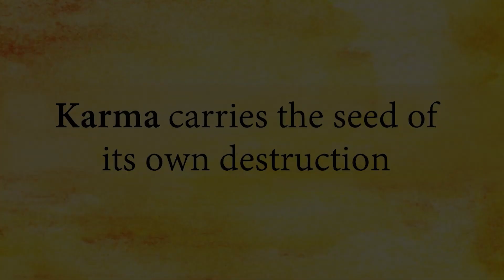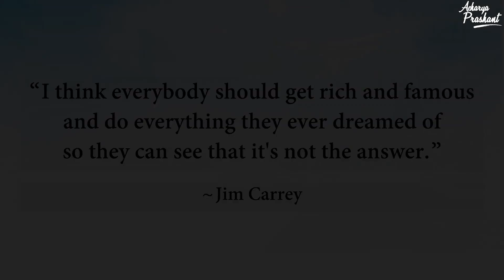Karma carries the seed of its own destruction || Acharya Prashant, on Raman Maharshi (2020)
Video Information:
Shastra Kaumudi Live, 5.1.2020, Pune, Maharashtra, India

Context:
"Karma’s carries the seed of their own destruction in themselves."
~Raman Maharshi

“I think everybody should get rich and famous and do everything they ever dreamed of so they can see that it's not the answer.”

~ Jim carry,

~ What is the relationship between Karma and results?
~ How Karma carries seed of their own destruction?
~ how one can change the actions in real sense?